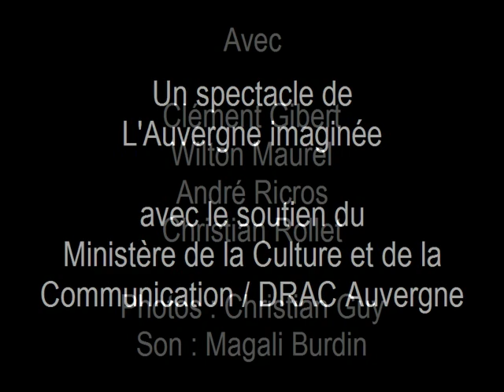Dernières Nouvelles des Volcans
Extraits de Dernières Nouvelles des volcans, un spectacle de la compagnie L'Auvergne Imaginée qui mêle musique et contes issus du patrimoine auvergnat.
Gravissez le cratère pour aller voir la Vieille Charbonnière...
Apprenez la langue d'or avec Petipao...
Et frissonnez avec Bel Air, le joueur de cabrette poursuivi par le loup.

Un spectacle tout public et en acoustique avec : Clément Gibert, Wilton Maurel, André Ricros et Christian Rollet.

DIffusion - Nicolas Mayrand - 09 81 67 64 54 / 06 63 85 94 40
Production - Marie-Pierre Demarty - 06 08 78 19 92